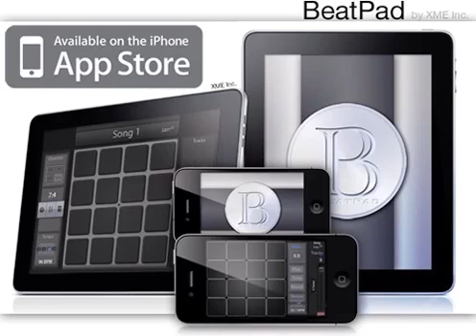I kno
Recorded & Uploaded using BeatPad for iPhone & iPad. - Download BeatPad Now.